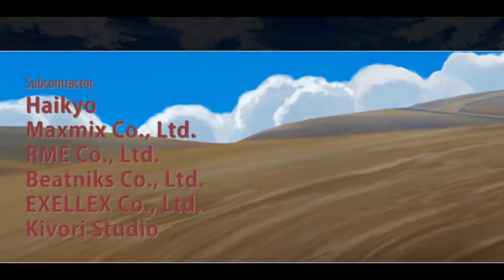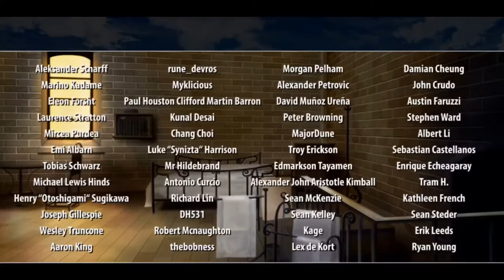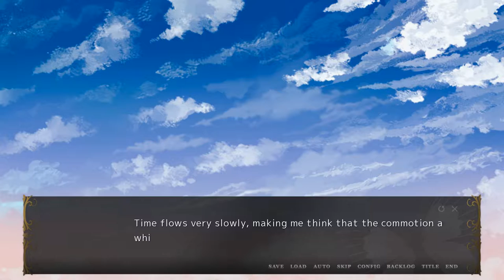WAS -The Hourglass of Lepidoptera- FINAL: I'm So Happy Right NOW!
Hey guys! What's up? The end is here... WAS: The hourglass of Lepidoptera.

I have so much love in this game with huge satisfaction! I'm really glad I played this game and I hope you guys enjoyed as well.  I am kind of sad that the game is finished... I really wanted to play more and know more about the story and hang out with the people in the slums and the church.

BUT, since it says "To be continue" there's a possibility of having a Sequel! And when it comes out, be prepared... cause I will definitely will buy and support SRL and there group for this Sequel to happen!

The only problem I had in this game was Tadayoshi's Voice volume/Noise reduction. If you guys fixed Tadayoshi's voice, then this would of been better. Overall you guys did an AMAZING job! If you guys have another kickstarter, I will for sure get involve and support you guys! Let's see what the next sequel will be in our future! :3